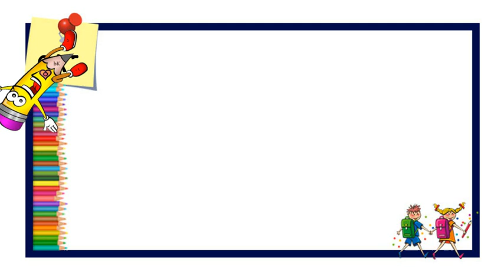Drawing1/drawing1/ Draw so cute animals easy: Cat | SIMPLE CAT DRAWING